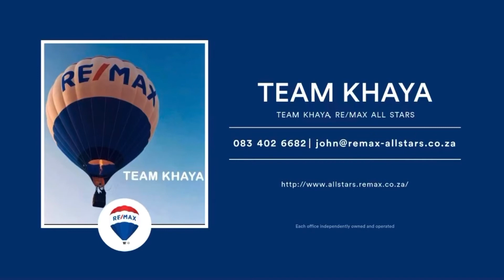(SOLD) 17 Hillmoor Manor, Meyersdal - Team Khaya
GREAT VALUE STANDALONE THREE BEDROOM TOWNHOUSE WITH LARGE PET FRIENDLY GARDEN AND GARAGE

· Three spacious tiled bedrooms with built in cupboards
· Two bathrooms – one being on suite
· Lovely kitchen, lounge leading to patio area
· Extra large pet friendly garden
· Includes garage plus three parking areas
· Includes prepaid water – pending prepaid electricity
· Super secure complex with pool and clubhouse

Great value simplex units like this don’t come onto the market often and will sell quickly – priced to sell – includes tiled flooring throughout with three bedrooms, two bathrooms, lounge and lovely covered patio area and super sized garden – might need some minor upgrading depending on your tastes, but its priced with that in mind….

Come view, fall in love and then write an offer!